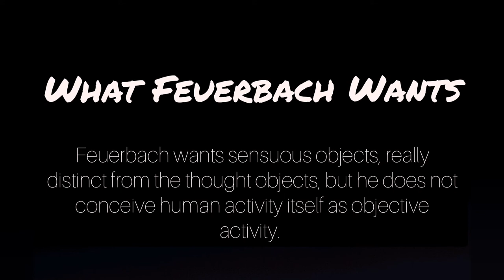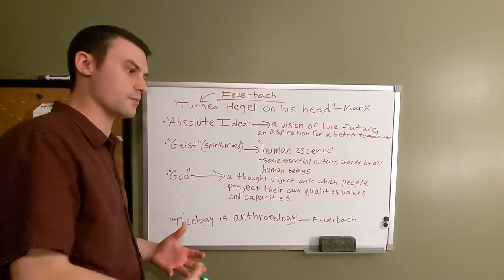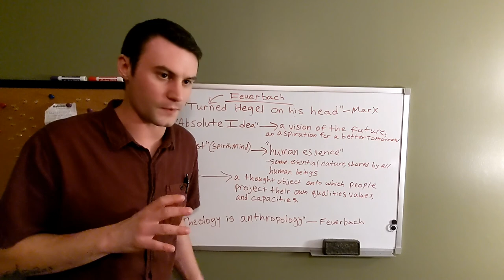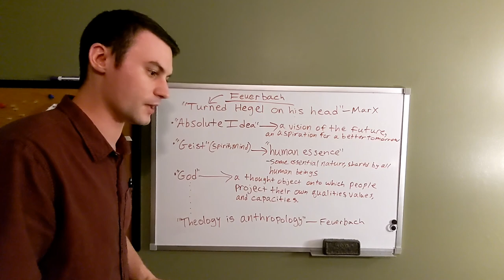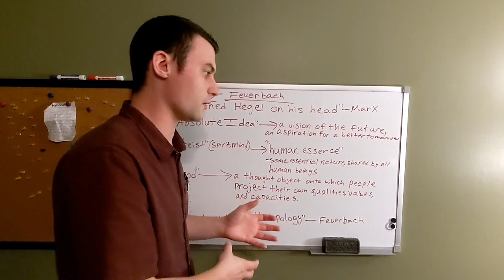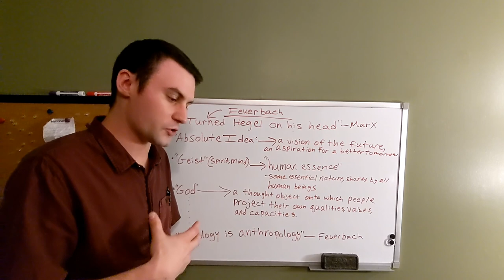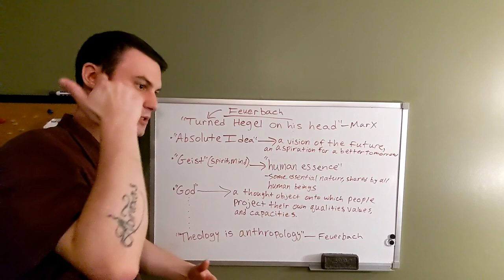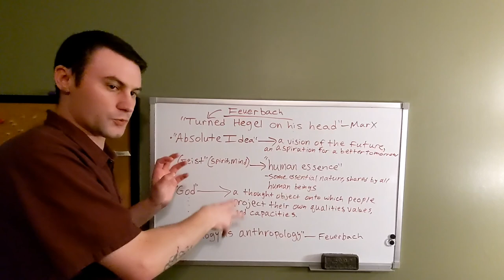Theses on Feuerbach Explained | Thesis 1 Pt. 6 | What Feuerbach Wants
In this video, we look at how Feuerbach tried, in a very innovative way, to reshape the Hegelian system from an Idealist philosophy to a materialist one. We also look at why Marx thinks that Feuerbach does not succeed fully in this aim.

Note: At a few points, I make reference to the first video in this series (not including the "Introduction"). The part in the "first video" that I reference here a few times begins at 28:30 in the video "Theses on Feuerbach: Thesis 1 Explained (Part1)". The part of that video concerns Feuerbach's human essence/human nature, a concept we will return to, especially in Thesis 4.

What does Marx mean when he says that Feuerbach "wants sensuous objects", and why doesn't Feuerbach get these sensuous objects?
This is one of the most interesting things about this period in the history of philosophy - its a story in philosophy that is perennial in the discipline: a philosopher sets out to complete a particular goal, one that excites and intrigues their contemporaries, only to end up falling short of their aim.

What significance did Feuerbach have for Marx - and for German philosophy after Hegel?
The short answer: Feuerbach came closest to doing something that other materialist German philosophers had been hoping to do - reworking the Hegelian philosophy into a materialist one.

l